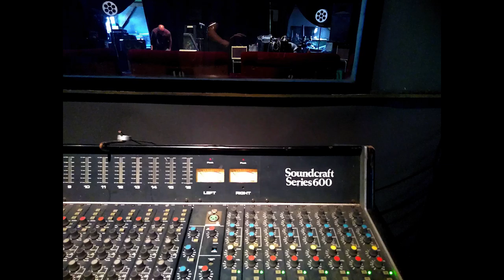ELBE JEUDI 13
13 SEPTEMBRE THÉÂTRE DU PAVÉ TOULOUSE